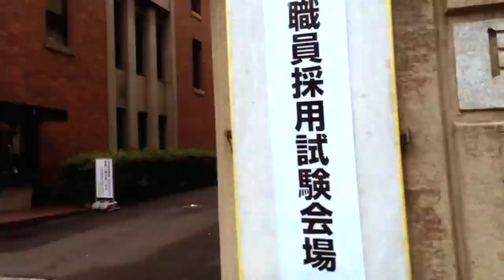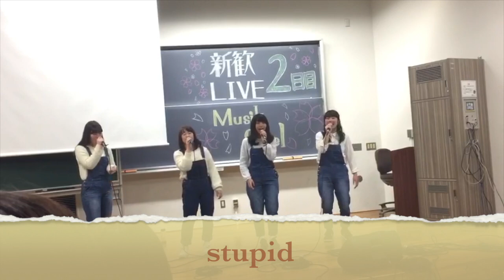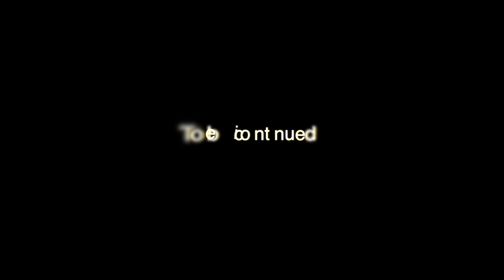6期バンドダイジェスト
▷Musik Spiel
明治学院大学アカペラサークルMusik Spiel（ムジークシュピール）。
2021年で10周年を迎える明治学院大学唯一のアカペラサークルです。現在約150人が在籍しています。